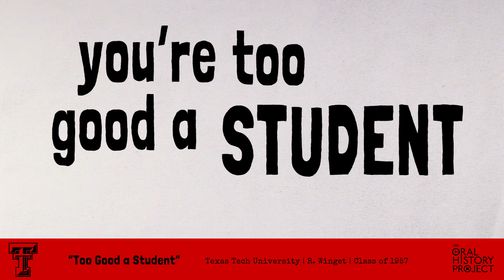Texas Tech Alumni Assn: Too Good a Student